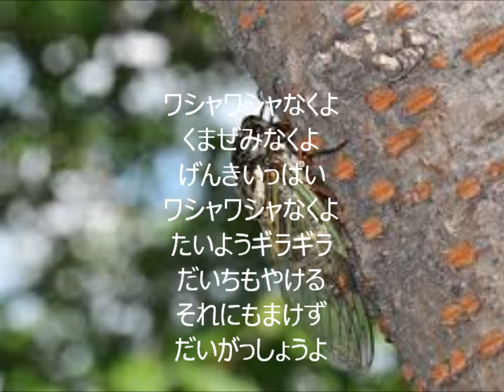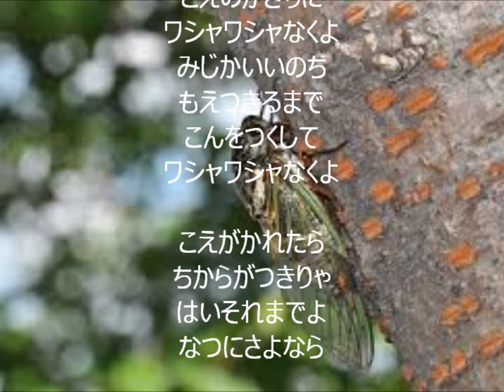くまぜみの唄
みじかいいのち燃えつきるまで鳴くよ。